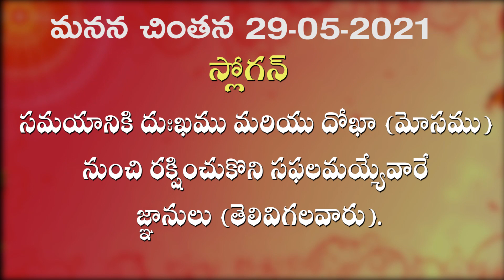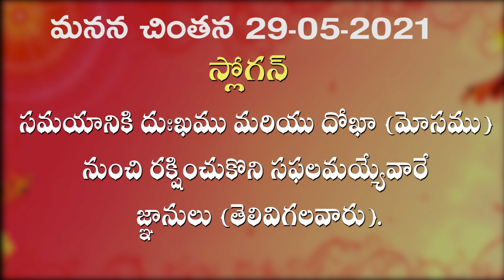నిజమయిన జ్ఞాని ఎవరు? 29 05 2021 Manana chintan మనన చింతన